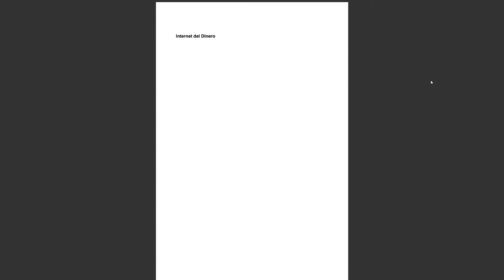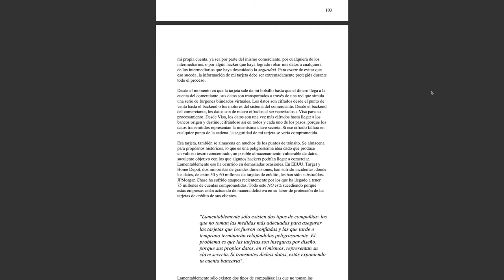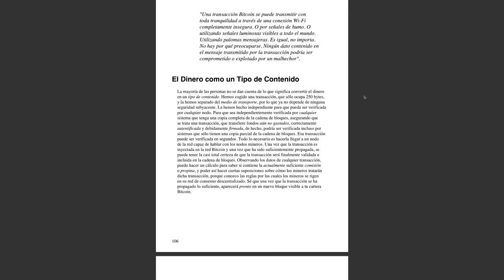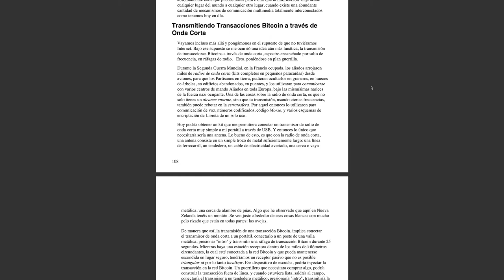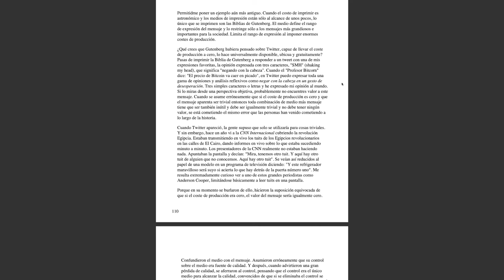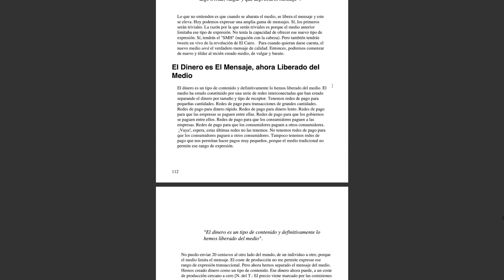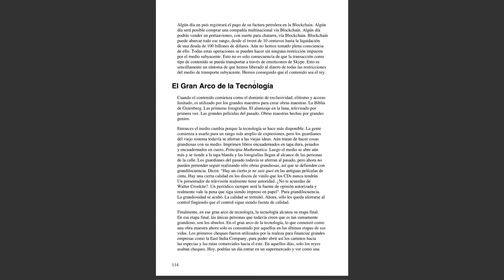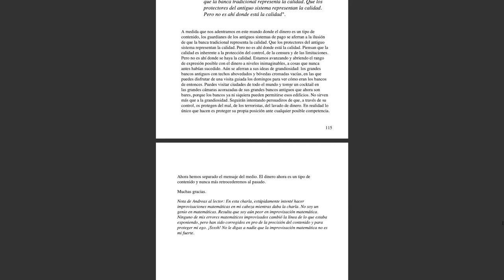El Internet del Dinero, vol. 1 - El Dinero como Tipo de Contenido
Capítulo 9, El Dinero como Tipo de Contenido

Otra alternativa es enviar una propina a la siguiente dirección de btc
3KouoLjZMgXimRWpjK6AuEfVX61nyGzWvz

Gracias.